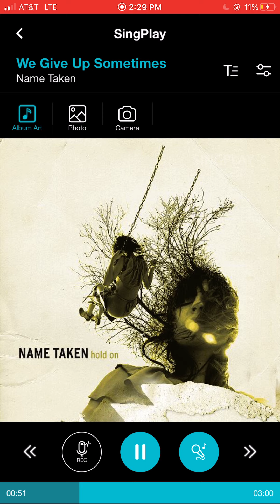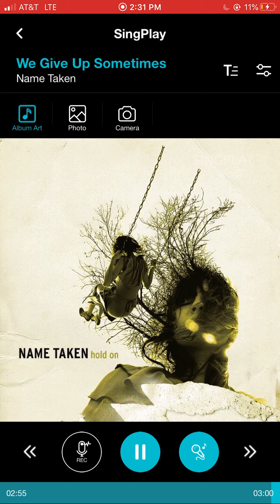Name Taken - We Give Up Sometimes (Vocal Mute)